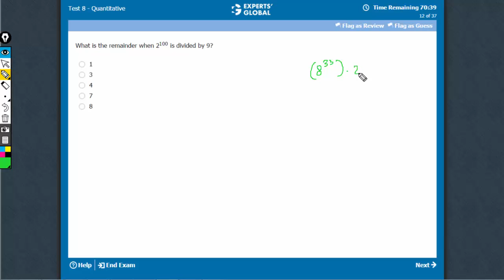What is the remainder when 2100 is divided by 9 | Experts' Global GMAT Prep | AKSA9!